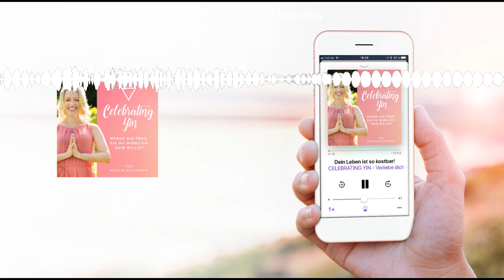Sei und bleibe Frau - auch in der Führungsetage! Interview mit Janine Tychsen zu Frauen in Führung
Heute habe ich Janine Tychsen als
Interviewgast an Bord. Als Coach für Frauen in Führungspositionen unterstützt und begleitet Janine Frauen beim beruflichen Aufstieg oder Wiedereinstieg in die Führungsetage. Sie zeigt Frauen, wie sie ihr authentisches Führungs-Ich finden, zur ganz individuellen Führungspersönlichkeit werden und die Führung ganz neu (er)-leben.

Bist du vielleicht bereits in einer Führungsposition oder möchtest du dich in diese Richtung entwickeln? Dann
ist dieses Podcast-Interview jetzt für dich. Viel Spaß beim Anhören!

In diesem Interview mit Janine Tychsen über Frauen in Führung erfährst du:

• Was sich für Frauen in Führungspositionen in den letzten Jahrzehnten verändert hat,
• wie du Führungskraft werden und dich dort behaupten kannst,
• ob wir überhaupt noch eine Frauenquote brauchen,
• was eine gute Führungspersönlichkeit heute ausmacht,
• wie du deine weiblichen Qualitäten in deiner Position einbringen kannst.

Mehr über Janine erfährst du hier...
... auf Facebook
... auf Instagram
... auf ihrer Homepage

...auf Facebook

...in der CELEBRATING YIN Community

...auf Instagram

...und im CELEBRATING YIN Insider Club

Deine Kristin